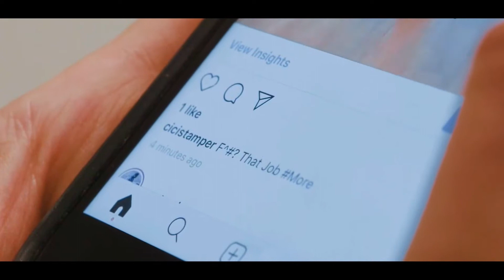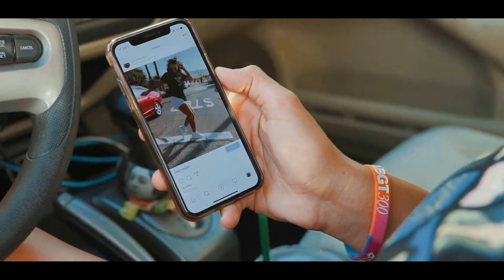Dj Nick Maragoudakis - For the Love of House 2021 (VideoClip Full) 2x Denon DJ SC5000 Prime, X1800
Uploaded By ►Takismar

Dj Nick Maragoudakis - For the Love of House 2021 (VideoClip Full HD 1080p) 2x Denon DJ SC5000 Prime, X1800 Prime1

Enjoy Dj sets from 4 best djs.
Dj Nick Maragoudakis
Dj Mancha
Dj Alexadro Zk
Dj Kiriakos Gavakis

If you like the dj set follow: Facebook : Nick Maragoudakis & Nick Maragoudakis 2

Μάθετε περισσότερα
Ακρόαση χωρίς διαφημίσεις με το YouTube Premium
Τραγούδι
Monitor (Original Mix)
Καλλιτέχνης
Afro Carrib
Άλμπουμ
Done Me Wrong
[Merlin] Label Worx (για λογαριασμό της δισκογραφικής εταιρείας Mycrazything Records)
Τραγούδι
Praerie
Καλλιτέχνης
Doctor Dru
Άλμπουμ
Savannah
The Orchard Music (για λογαριασμό της δισκογραφικής εταιρείας JEUDI Records) και 3 εταιρείες μουσικών δικαιωμάτων
Τραγούδι
Guitarra G (Martijn ten Velden 2015 Mix)
Καλλιτέχνης
G-Club, Banda Sonora
UMG (για λογαριασμό της δισκογραφικής εταιρείας Universal Music Australia (Distribution)); CMRRA, Warner Chappell, Sony ATV Publishing, UMPG Publishing και 5 εταιρείες μουσικών δικαιωμάτων
Τραγούδι
Epic (Original Mix)
Καλλιτέχνης
Space Motion
Άλμπουμ
Depresso
[Merlin] Label Worx (για λογαριασμό της δισκογραφικής εταιρείας Atmosphere Records) και 1 εταιρείες μουσικών δικαιωμάτων
Τραγούδι
Am Alive (Martin Roth remix)
Καλλιτέχνης
Dr K. & Nii vs Shiha featuring Sarah Blacker
Άλμπουμ
Year002
INgrooves (για λογαριασμό της δισκογραφικής εταιρείας Frisky Records); UMPG Publishing και 3 εταιρείες μουσικών δικαιωμάτων
Τραγούδι
Spectrum
Καλλιτέχνης
Christos Fourkis
Άλμπουμ
Spectrum
Proton LLC (για λογαριασμό της δισκογραφικής εταιρείας Retrolounge Records); Proton LLC (Music Publishing)
Τραγούδι
The Breakfast Club (Extended Mix)
Καλλιτέχνης
Nic Fanciulli, Black Circle
Άλμπουμ
Leap of Faith - EP
Believe Music (για λογαριασμό της δισκογραφικής εταιρείας Saved Records)
Τραγούδι
Sira Kuruni (feat. Farafi)
Καλλιτέχνης
DJ Angelo
Άλμπουμ
Sira Kuruni
Believe Music (για λογαριασμό της δισκογραφικής εταιρείας Tribe Records)